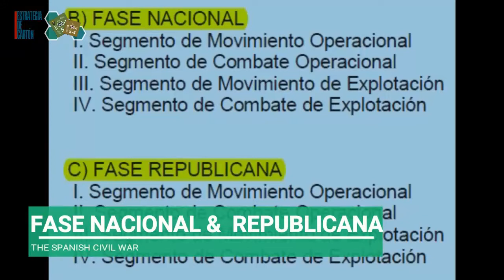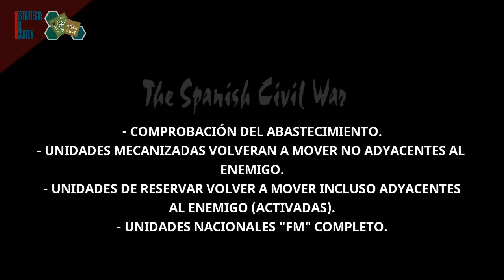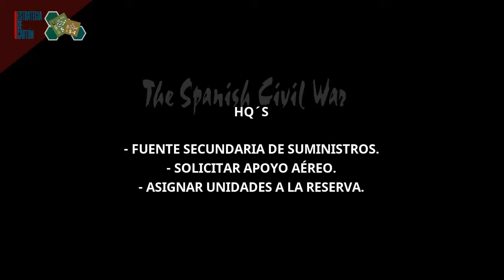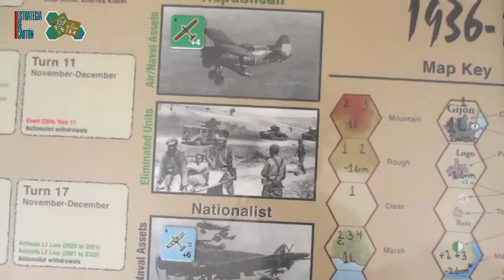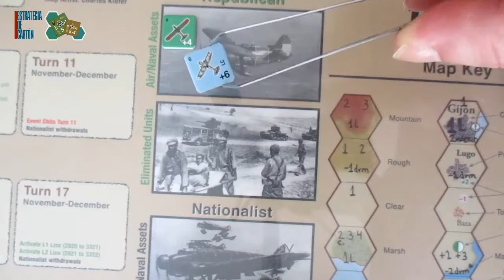5.- The Spanish Civil War - Turno Nacional (II)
En este quinto video continuaremos explicando el turno de juego nacional:

- Fase de Combate (segunda parte).
- HQ´s
- Apoyo Aéreo, Artillería y Naval.